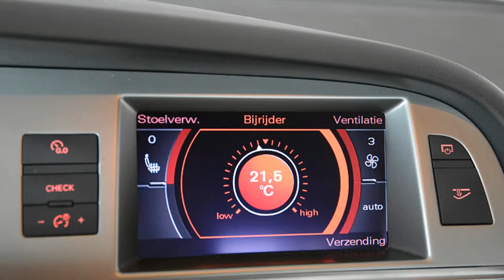Audi A6 2.0 Tfsi Multitronic Pro Line Business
73-ZD-SX 112.883 km
  Prijs:     € 16.750
  Merk:     Audi
  Model:     A6
  Type:     2.0 Tfsi Multitronic Pro Line Business
  Carrosserievorm:     Sedan (4 drs)
  Bouwjaar:     2008
  Transmissie:     automaat
  Kleur:     Nachtblauw parelmoer
  BTW/Marge:     btw
  Brandstof:     benzine
  Garantielabels:
* ABS (anti blokkeer systeem)
* Airbags
* ASR (anti slip regeling)
* Bekleding stof
* Boordcomputer
* Cruise control
* Glas getint
* Gordijnairbags voor en achter
* Lichtmetalen velgen
* Metallic lak
* Mistlampen voor
* Navigatiesysteem
* Pearl lak
* Ramen voor en achter elektrisch bedienbaar
* Regensensor
* Remindicator
* Side-airbags voor
* Sperdifferentieel
* Stuurbekrachtiging snelheidsafhankelijk

Heron Auto is officieel Volkswagen/Audi dealer met 7 vestigingen in Noord Holland. voor nog meer occasions en akties. Voor gebruikte bedrijfswagens belt u met Gerben Stortenbeker 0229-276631, voor gebruikte Volkswagens en Audi belt u met Martin Schotsman 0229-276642, voor een gebruikte Seat belt u met Marco Bakker 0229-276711. Ofschoon wij deze website met de grootste zorg bijhouden behouden wij het recht op verkeerde uitvoeringen of verkeerde uitrustings niveaus.

Aanbieder
Heron Hoorn
De Marowijne 53
1689AR ZWAAG